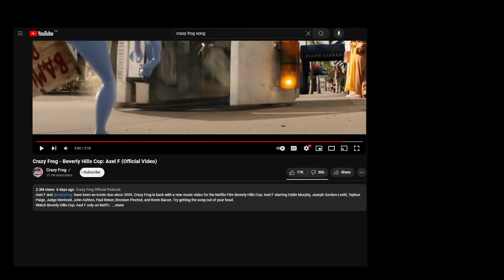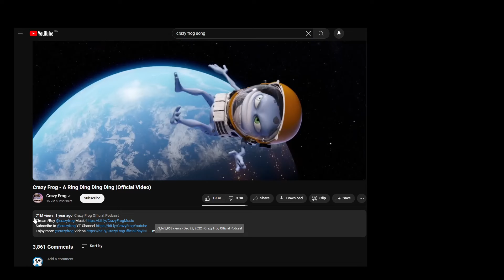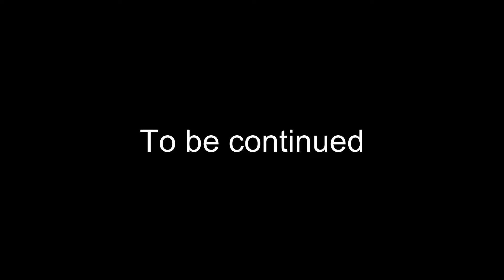This Boss Is Broken!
SOMEBODY SAVE ME!

0:00 Commander Gaius IS STUPID!
4:15 It has to be THE MUSIC!
6:46 Crazy Frog
9:58 We DID it?